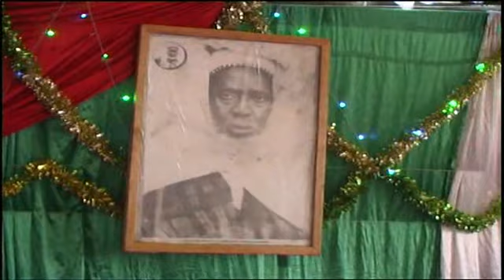Takussanu Mame Khalifa Niasse de Dankh Sene 30/12/2018 (5')partie).